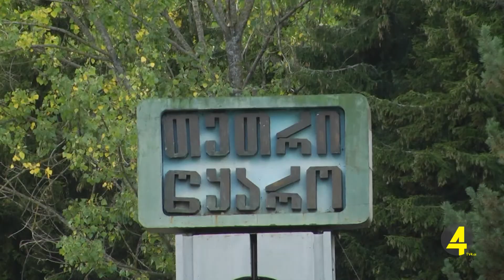უწყლოდ დარჩენილი წინწყარო 25.09.2020